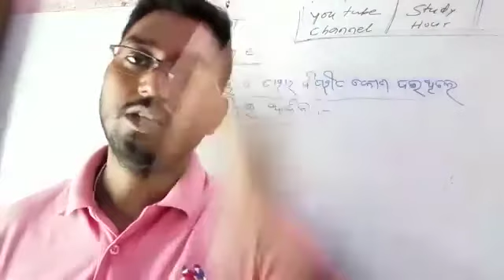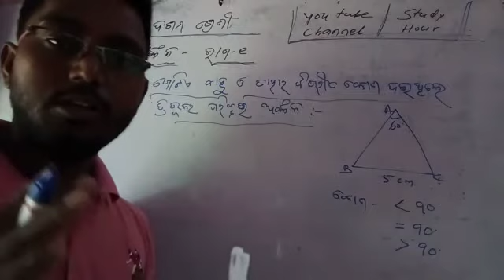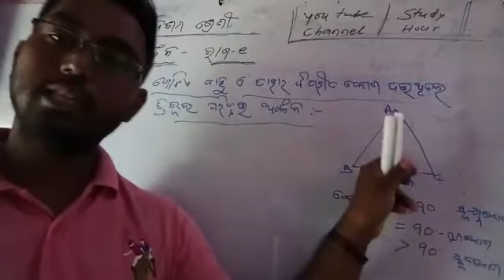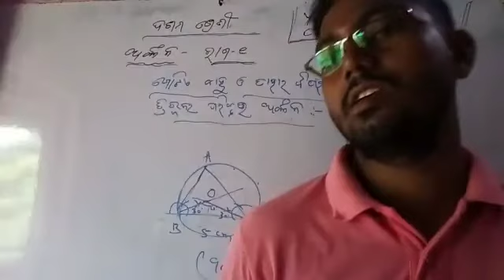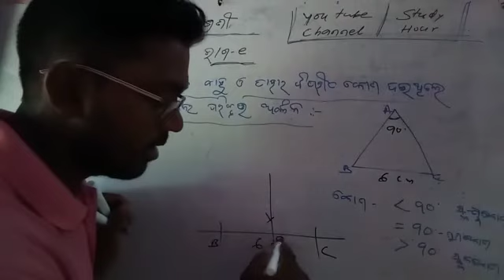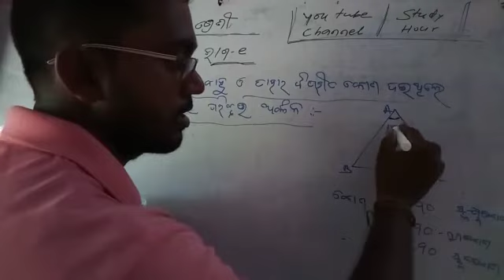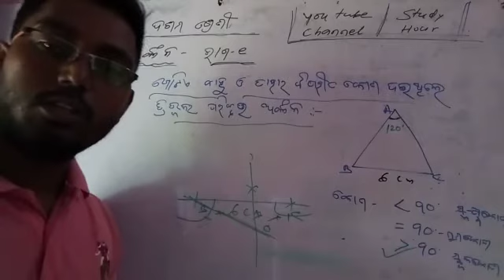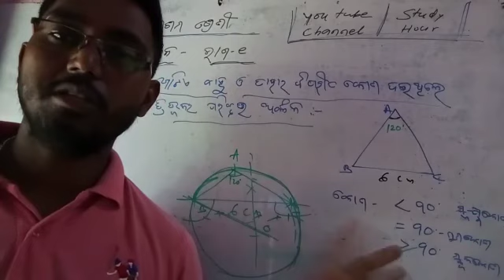Construction(ଅଙ୍କନ) ଦଶମ ଶ୍ରେଣୀ //Part-1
ଦଶମ ଶ୍ରେଣୀ
ଅଙ୍କନ